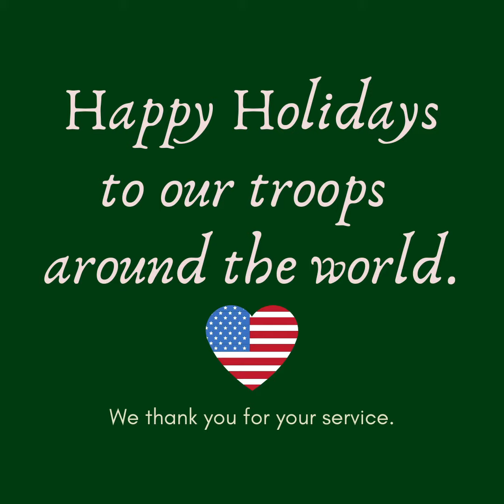Troops send messages home for the holidays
Troops stationed all over the world are sending messages home to New Jersey for the holidays. 🎄 Wishing all our members of the military and their families a happy and safe holiday season.